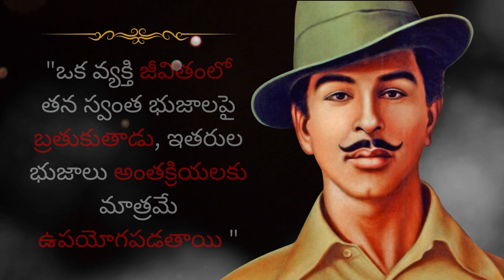Motivational Quotes of Bhagat Singh 😌🧘🏻